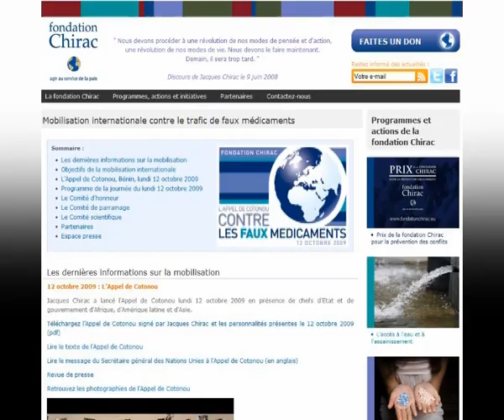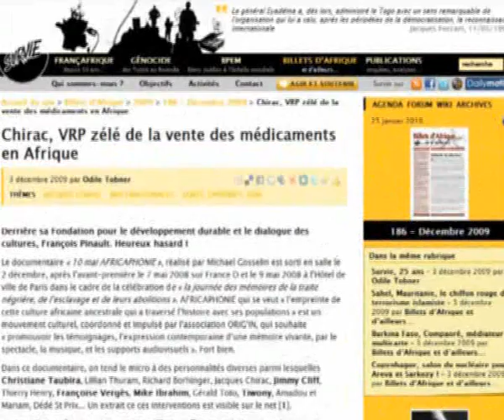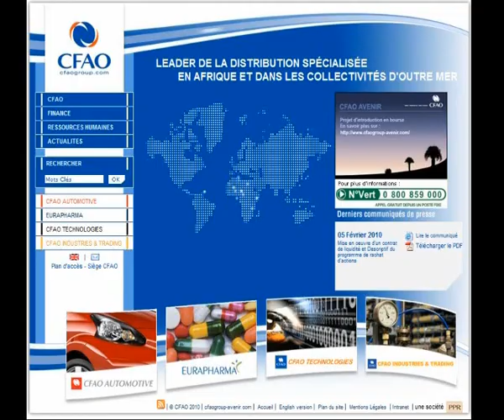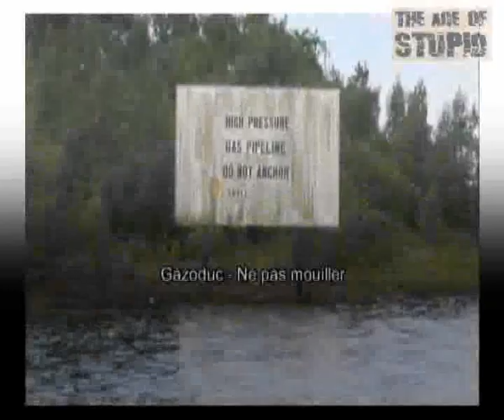La Françafrique se porte bien - (8/8)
Montage réalisé à partir d'une émission radio de lassociation SURVIE ) sur la Françafrique (cette relation particulière de la France avec ses anciennes colonies) avec Odile Biyidi-Tobner (présidente de lassociation Survie), récupérée
A partir denregistrements récents (extraits issus de la télévision, de la radio,...) où nous entendrons certaines des personnes qui nous dirigent, nous ferons le point sur lactualité de la françafrique depuis laccession au pouvoir de Nicolas Sarkozy en 2007. Nous parlerons du Niger, du Cameroun, du Gabon, de la Guinée, des biens mal acquis des dictateurs africains  mais aussi et surtout de ceux qui ici font la politique africaine de la France : Sarkozy, Guéant, Bourgi, et de Toubon, chargé de préparer lannée 2010, « année de lAfrique ».
Intermèdes musicaux avec Diaoulé Pemba.
Partie 8/8